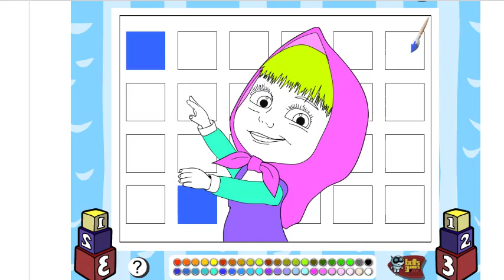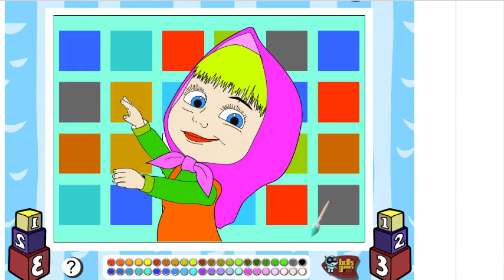Masha e colori colorati